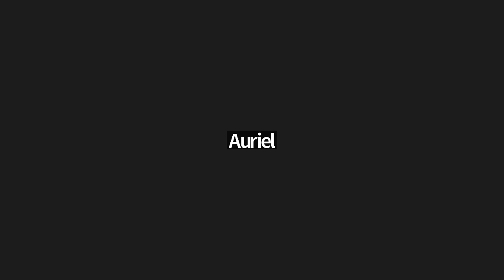IKMA Mentorship 1 Session 2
HOW TO START YOUR LIFE'S MISSION